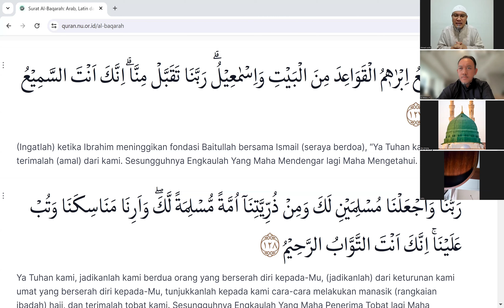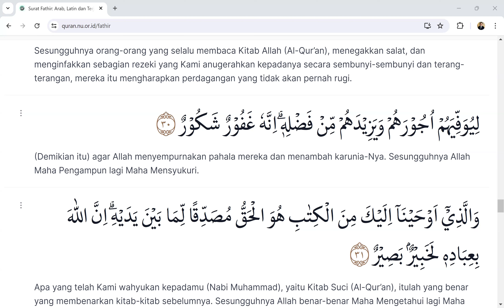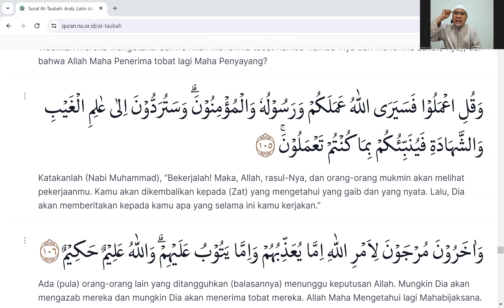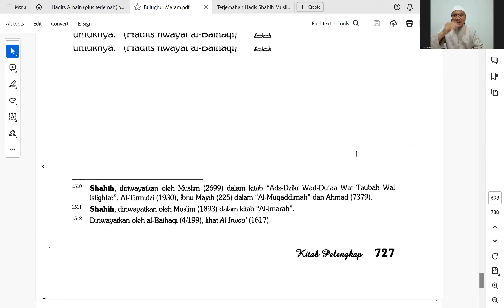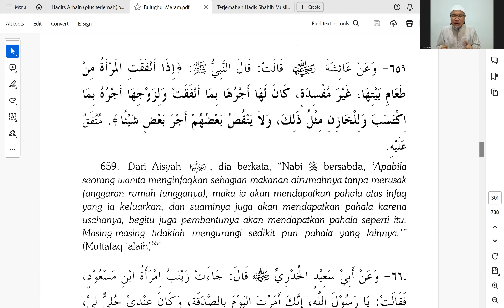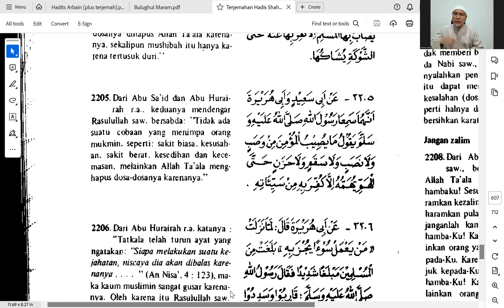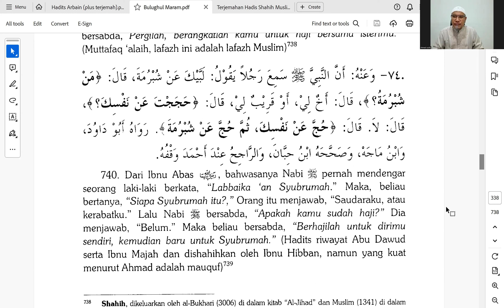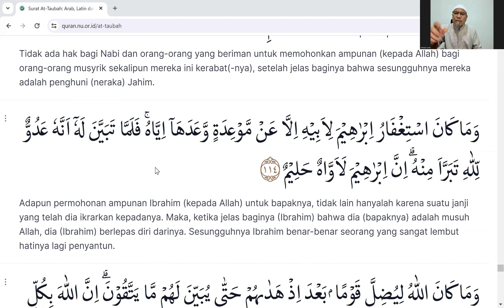Pengajian Ardjakusumah 9 Juni 2024